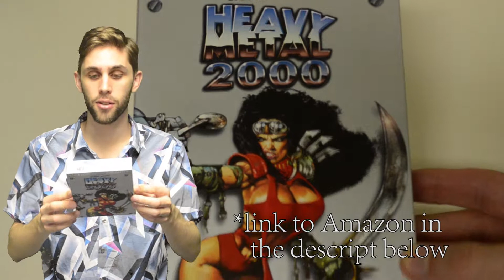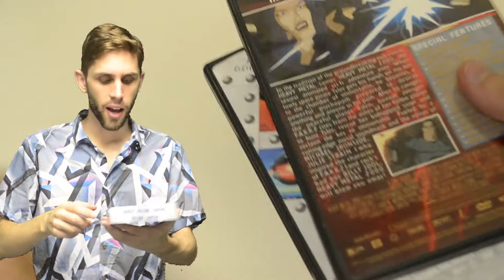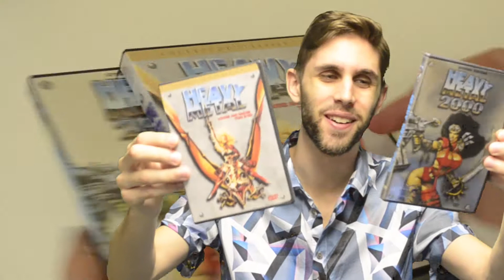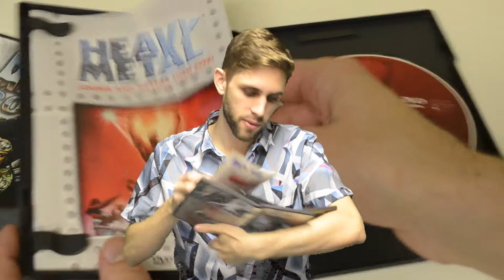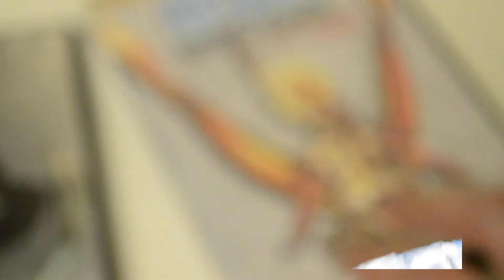Heavy Metal & Heavy Metal 2000 Review DVD Double Feature Review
This is my first video. I hope you like. More reviews to come! :)